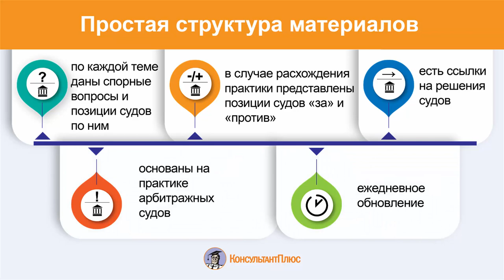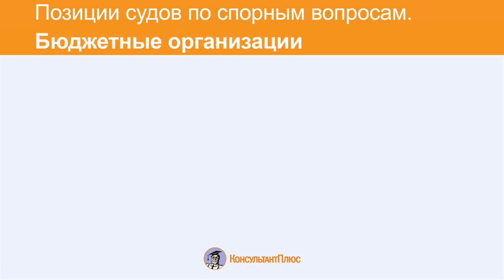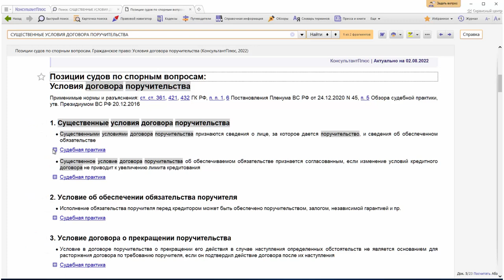Позиции судов по спорным вопросам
Рассказываем о трех новых продуктах по судебной практике: «Позиции судов по спорным вопросам (Гражданское право | Арбитражный процесс | Бюджетные организации)». Эти новшества помогут узнать, по каким вопросам чаще всего судятся, заранее оценить риски, избежать конфликтной ситуации или нарушения, сразу увидеть позиции судов.